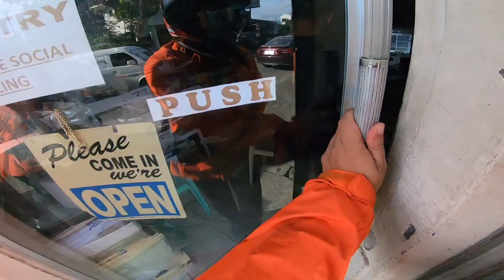POWER SUPPLY ARCADE MACHINE NASIRA | DIPOLOG CITY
pinaayus ko ung arcade machine nasira kasi, sayang naman, para merun magamit at maexperience ng mga bata dito ung laruan naming nung 90s.

My Arcade Retro Machine Playable Mini Arcade: 200 Retro Style Games Built In, 5.75 Inch Tall, Powered by AA Batteries, 2.5 Inch Color Display.